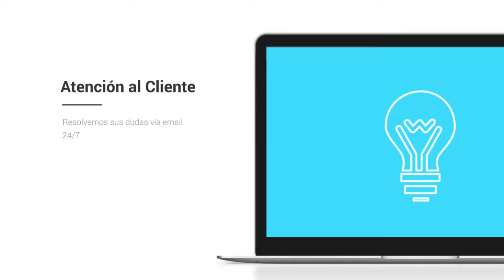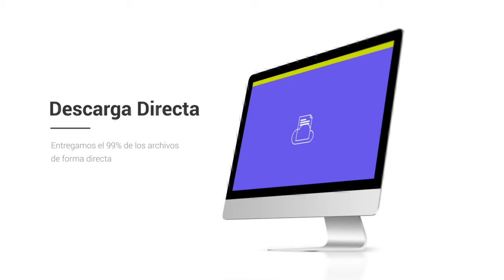Base de datos de Empresas de Zaragoza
Base de Datos de Zaragoza

El listado de empresas Centraldecomunicación Zaragoza incluye el total de las compañias Zaragoza que están activas este año. El pack está separado en 2 bases de datos a un precio que hemos adaptado para que cualquiera pueda conseguir nuestro catálogo de empresas de Zaragoza, desde un pequeño empresario o autónomo hasta una multinacional. En la base de datos FacturaCif Zaragoza tendrás la posibilidad de clasificar por CIF, facturación, Nº de CNAE, Página Web, teléfono, dirección, código postal… y dentro del mismo pack encontrarás la base de datos Contactos Empresariales en Zaragoza, donde además tendrás la posibilidad de entrar a los correos electrónicos de empresas de la provincia, para que de esta forma consigas aumentar tu agenda de clientes y de contactos.

Listado de empresas de Zaragoza

Nuestro listado de empresas es el único que cuenta con la facturación y el CIF de las compañias, a un precio verdaderamente bajo. Diseña proyectos de marketing con beneficios para tu empresa, consigue nuevos proveedores más baratos o con productos de más calidad y optimize sus relaciones con otros empresarios dentro de la provincia de Zaragoza. Garantizamos que nuestras bases de datos están comprobadas siempre por nuestro departamento de calidad, que trabaja única y de forma exclusiva para que los listados de empresas siempre se encuentren actualizados y con la mayor calidad posible. Suponemos que tener la seguridad de nuestros usuarios es lo que nos distingue de la competencia, por lo que nuestro departamento de calidad y el de atención al cliente responde en menos de veinticuatro horas a cualquier pregunta o sugerencia que puedan tener nuestros clientes.

Una lista de email es una recopilación de información que toda empresa debe tener, que se organiza para que sea accesible, gestionada y actualizada. Los datos se organizan en filas, columnas y tablas, y se tienen la posibilidad de filtrar para facilitar la búsqueda de la información que nos encontramos buscando. Los datos se actualizan, amplían y eliminan a medida que se agrega novedosa información. Respecto a nuestra base de datos de Zaragoza está en formato excel, un programa que está presente en casi todos los ordenadores de todo el mundo y es simple de utilizar, por lo cual tenemos bases de datos que pueden ser utilizadas por cualquier empresario o trabajador.

Hay bases de datos de muchos tipos: de compras y ventas, de listados de productos e inventarios, perfiles de clientes… Nuestro listado de emails de Zaragoza asiste para que cualquier empresario pueda agrandar su cartera de suministradores y usuarios o simplemente establecer nuevas relaciones B2B con otros empresarios. Creemos en las bases de datos disponibles para todo el planeta, por eso intentamos reducir sus precios en la medida de lo posible, para que el mercado se beneficie de la información alcanzable para todos.

El listado de empresas Zaragoza es un instrumento fundamental para crear planes de marketing en su provincia. Conquiste el mercado de Zaragoza con este listado de compañias con el que tendrás la posibilidad de segmentar por facturación, CIF, Nº teléfono, Página web... Muchos empresarios suponen que con usar solo Twitter o Facebook, ya es suficiente para que su empresa sea conocida en toda la provincia de Zaragoza, pero está comprobado que crear proyectos de comunicación todavía es la forma más eficaz de llegar a tus clientes. Existe muchas formas de comunicarte con tus usuarios, pero si quieres diferenciarte, debes ofrecer algo diferente que el resto de la competencia. Si posees un listado de teléfonos con mucha información de a quien te estás dirigiendo, tendrás la posibilidad de definir mejor la estrategia con la que te quieres dar a conocer, y así transformarte en una empresa más interesante para tus clientes u otros empresarios. En la base de datos de Zaragoza tendrás la posibilidad de filtrar por los campos esenciales de cualquier compañía y toda esa información fundamental para cualquier empresario a un precio realmente barato.